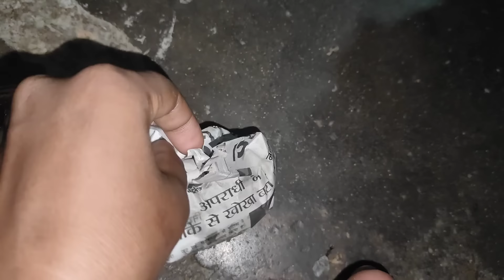mera beta 9 Mahina hone ka Khushi 👈🙏 banaa rahe hain 😘